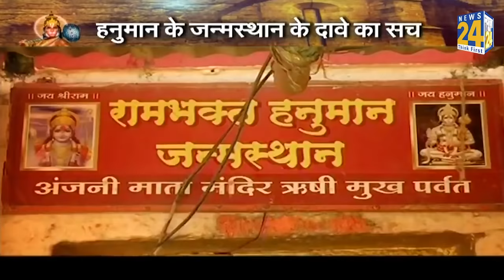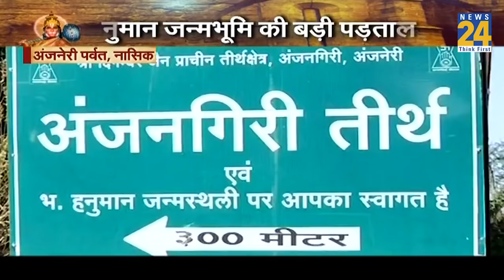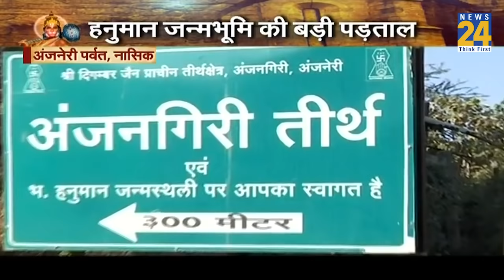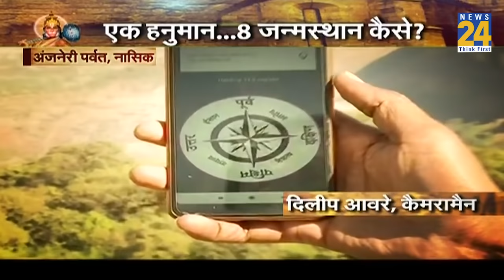रहस्य में देखिए हनुमान जी के जन्मस्थान का प्रमाण !